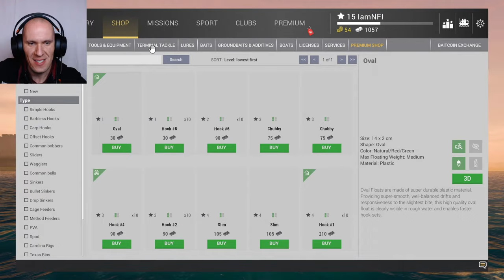Pescuit ca-n realitate în Fishing Planet Romania! EP11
Pescuit ca-n realitate! 😄
Versiunea LIVE, aici: